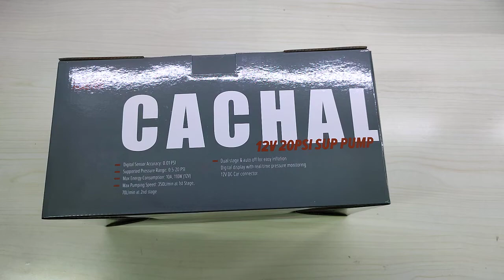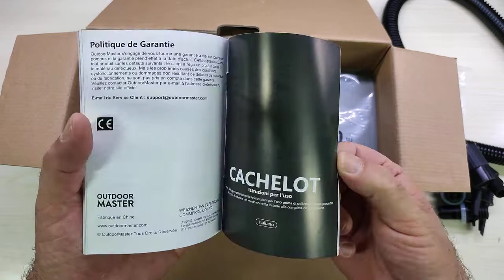Pompa Elettrica SUP ad Alta Pressione Gonfiaggio intelligente a dopp - OutdoorMaster 20PSI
Pompa/compressore di qualità!

Il prodotto lo potete trovare ed acquistare qui

Recensione:
Quando ho ricevuto questa pompa elettrica (tramite il programma Amazon Vine) sono rimasto colpito dalla linea e dal peso, abituato a modelli super-piccoli ho pensato fosse un prodotto vecchio... poi l'ho acceso ed ho capito!
Ho capito che a differenza degli ultimi che ho provato questo è un prodotto professionale ed in grado di lavorare con una velocità completamente differente.
Valutando la qualità dei materiali direi che siamo di fronte ad un oggetto TOP, realizzato in maniera impeccabile e con una linea "ricercata" che da quel tocco in più!.
Per quanto riguarda l'alimentazione, la pompa prevede una sola fonte, la classica presa accendisigari dell'auto e questo potrebbe essere una limitazione, anche se va detto che nel caso abbiate bisogno di uno strumento che funzioni a batteria, questa Azienda ne ha in catalogo un paio di modelli...
Il tubo e gli adattatori sono robusti realizzati in maniera impeccabile.

Visto la potenza e la qualità dei materiali, nonostante un prezzo non proprio abbordabile, la consiglio vivamente!

Unboxing di Pompa Elettrica SUP ad Alta Pressione  Gonfiaggio intelligente a dopp - OutdoorMaster 20PSI
Grazie.